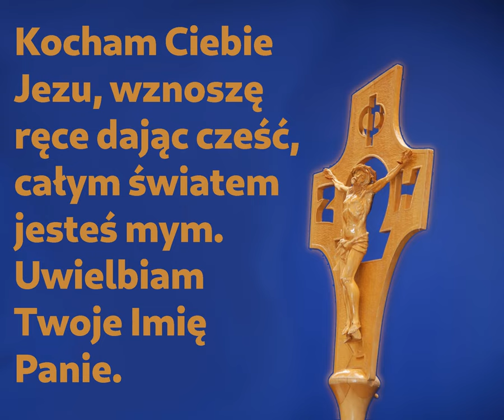Kocham Ciebie, Jezu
Pieśń uwielbienia

00:00 → Zwrotka
00;10 → 1. powtórzenie
00:29 → 2. powtórzenia